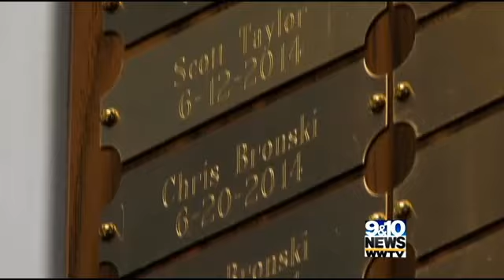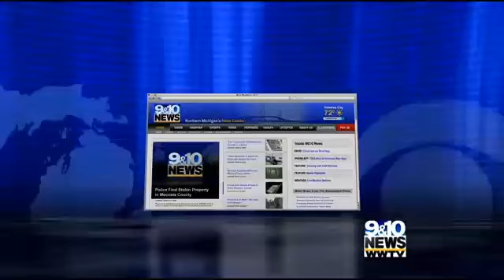Treetops issues Man vs Golf challenge Northern Michigans News Leader 9&10 News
Treetops challenges golfers to play all 63 holes in one day at Treetops North.